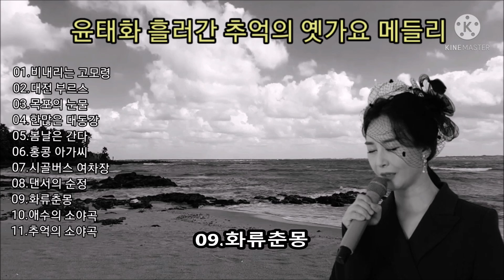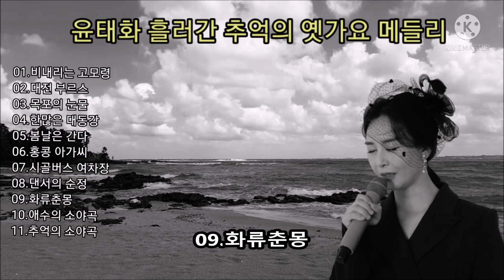윤태화 흘러간 추억의 옛노래 메들리(비내리는 고모령외10곡) 라이브 방송 음원 배경화면 : 제주도 어느 해변 영상(흑백으로 수정)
윤태화님이 부른 흘러간 추억의 옛노래를 모아서 메들리로 만들어 보았습니다
감상해 보시고 계속 성원 부탁드립니다.
노래 하나 하나 개별영상도 제 채널에 찾아보면 있으니 참조하시기 바랍니다^^
배경영상소스 :  프리랜서 H
윤태화 옛가요 메들리 11곡
00:00  01.비내리는 고모령
02:49  02.대전 부르스
05:13  03.목포의 눈물
08:55  04.한많은 대동강
11:35  05.봄날은 간다
14:28  06.홍콩 아가씨
16:38  07.시골버스 여차장
19:00  08.댄서의 순정
21:19  09.화류춘몽
25:20  10.애수의 소야곡
28:08  11.추억의 소야곡